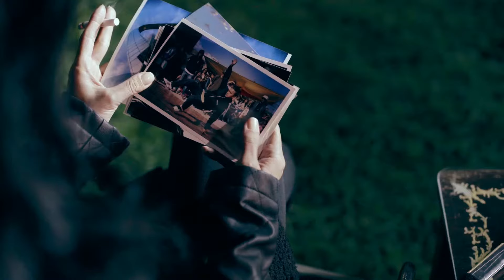El dolor de una madre | Capítulo 9 | TBT Sin Límites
TBTSinLímites | ¿Cómo recordar a Juana? Su desaparición sigue intrigando a todos. Elena le suplica a David que le diga todo sobre su hija. El profesor no parece estar listo para la verdad.

¿Quieres ver más de TBTSinLímites?
Visita nuestra playlist y no te pierdas ningún capítulo